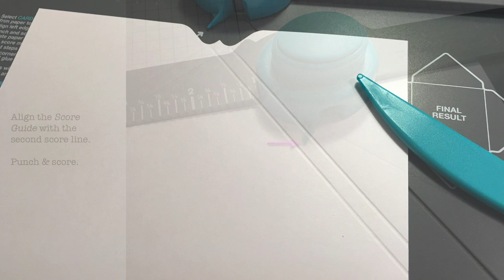#1 Clothespin Frame Gift Card Holder: Box Envelope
Here’s an adorable project … create a mini clothespin frame using cardstock & twine! Tuck a gift card in the pocket for a super cute present! Measures 4-1/4” x 3-3/4” x 1/4”.